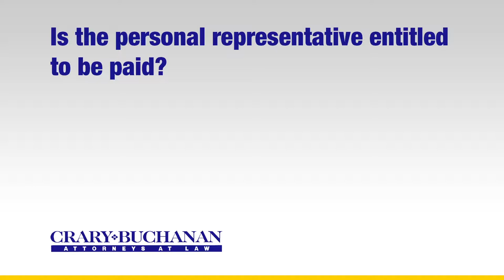Is the personal representative entitled to be paid?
Is the personal representative entitled to be paid? | Crary Buchanan Attorneys at Law | Personal Injury Law | 759 South Federal Highway, Suite 106, Stuart, Florida 34994 | | Dedicated Legal Advocates Since 1927